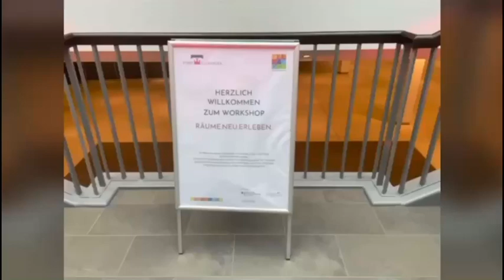Ellwangen: Workshop "Raume.Neu.Erleben."